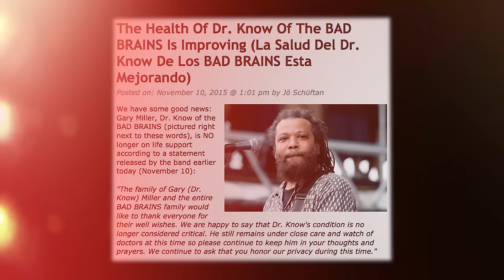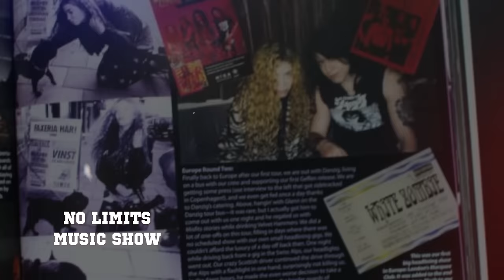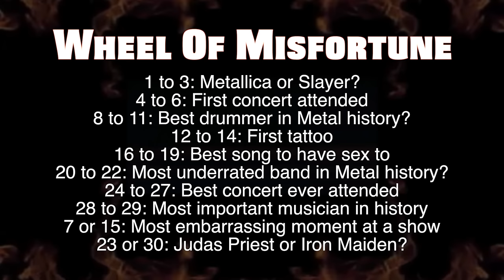No Limits Music Show - 7 (White Zombie's Sean Yseult, Jeff Waters & NEW ANTHRAX)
Here you can watch the seventh episode of the NO LIMITS MUSIC SHOW (Horns Up Rocks' NEW TV show), which was filmed at Duff's in Brooklyn, New York and features Roger Clark from NY 1, Angelina DelCarmen from CHARETTA and our founder, Jö Schüftan.

On this episode we got an exclusive interview with Sean Yseult of WHITE ZOMBIE plus Jeff Waters of ANNIHILATOR!

PLUS the NEW music video by ANTHRAX and a live performance by MADBALL! Watch it with your friends!